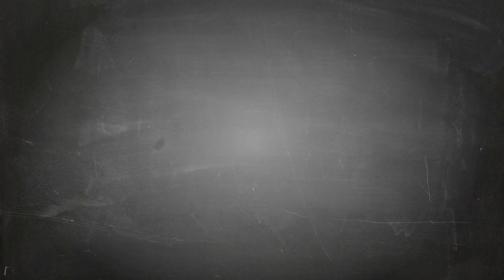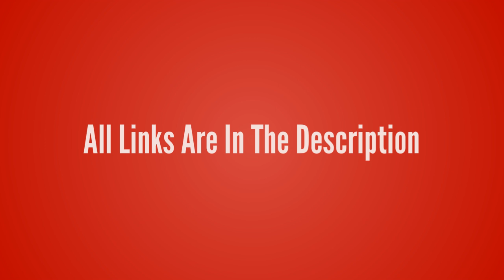League of Legends-Miss Fortune【The Bounty Hunter T-Shirt】League of Legends lol Tshirt Design ur Game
League of Legends-Miss Fortune【The Bounty Hunter T-Shirt】League of Legends lol T-shirt Design ur Game Tshirt life - Game Tshirt Game Life

- !beer
- !pizza
- !weather (your city)
- !(your country)